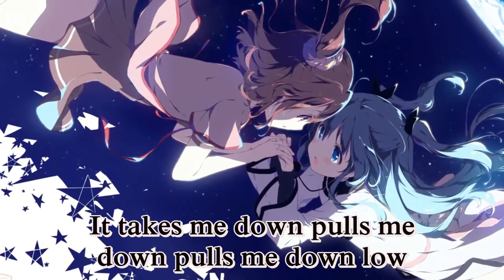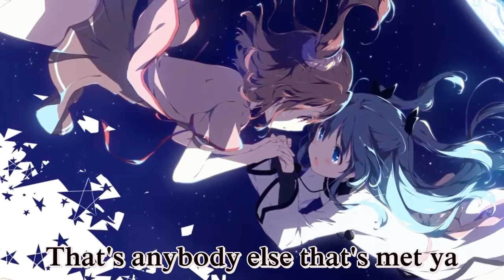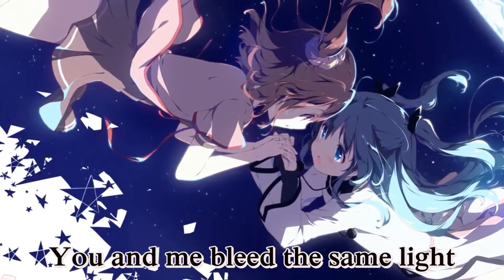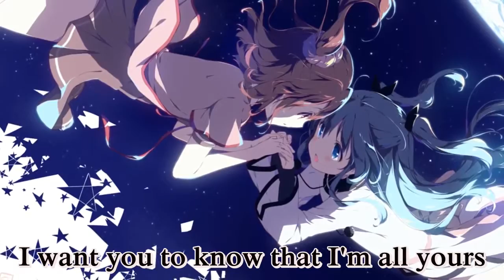[Engsub] Nightcore - I Want You To Know